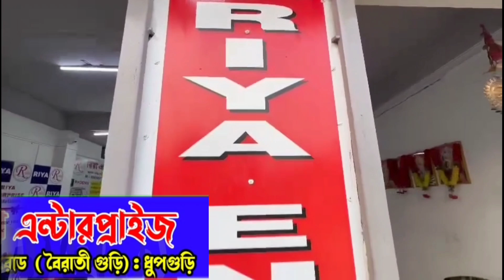দিনভর রৌদ্রের দাপট ও গরম সন্ধ্যায় স্বস্তির বৃষ্টি চা বাগানে